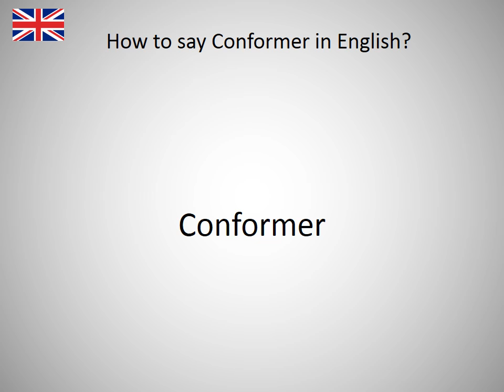How to say Conformer in English?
How to say Conformer in English? Learn the pronounciation Conformer! How to Pronounce Conformer. Expand your vocabulary, learn English words. Practice English online. Use this free pronunciation guide to practice words at a time. Learn English for free. Thank you for viewing, please like or subscribe! hoe om te sê, si të thuash, እንዴት እንደሚናገር, wie sagt man, comment dire, come dire, como dizer, как сказать, nasıl denir, cómo decir, 怎么说, πώς να το πω, hoe zeg je.